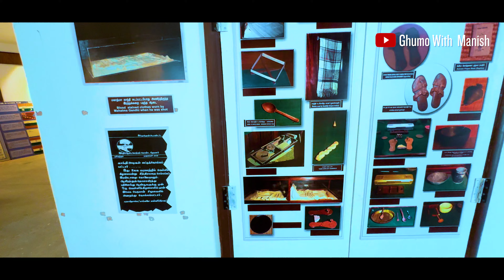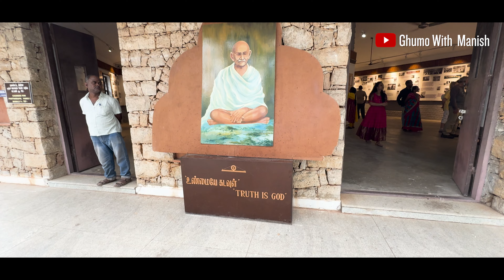Madurai: The Ancient City That Predicted the Future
Madurai, the vibrant jewel of Tamilnadu, beckons you to explore its rich cultural tapestry! As the cultural capital and administrative heart of Madurai District, this city is a treasure trove of history, boasting a legacy that spans over 2500 years! Nestled along the picturesque banks of the River Vaigai, Madurai is a sensory delight, from the awe-inspiring Meenakshi Amman Temple with its stunning gopurams and intricate carvings, to the lively streets alive with the irresistible scents of fresh filter coffee and mouthwatering street food.

Dive into the must-see spots:
1) Meenakshi Amman Temple
2) Thirumalai Nayakkar Palace
3) Gandhi Memorial Museum
4) Vandiyur Mariamman Teppakulam
5) Local Eateries.

Filmed by: Manish Dubey.